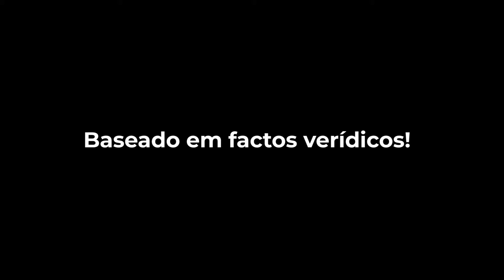Isaac & Sofia - Como tudo começou